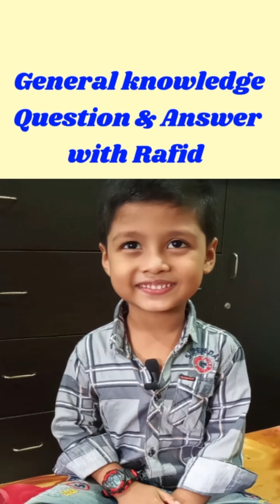রাফিদের সাথে সাধারণ জ্ঞান নিয়ে প্রশ্নোত্তর চর্চা মাশাআল্লাহ ❤️